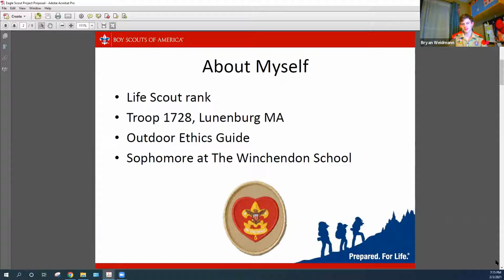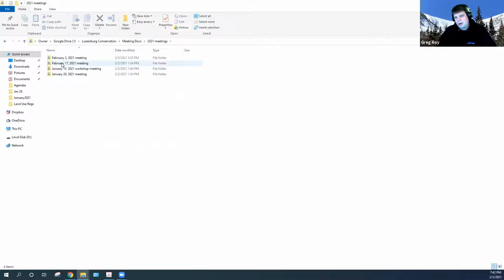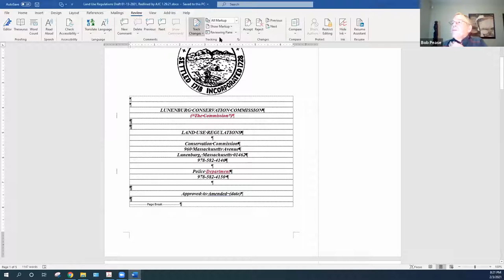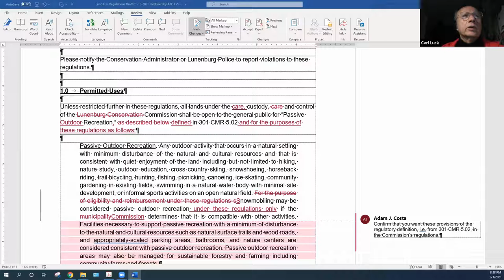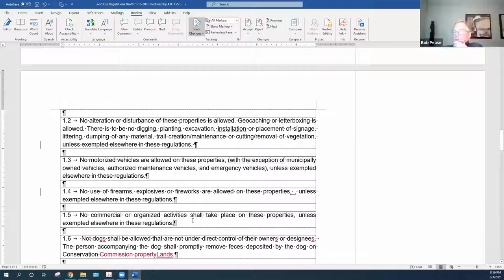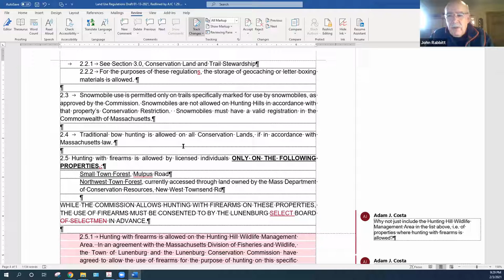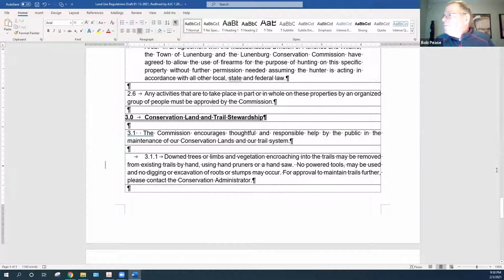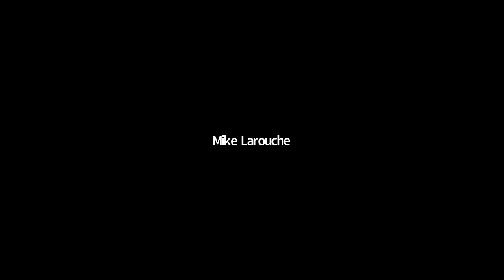Conservation Commission 02.03.21